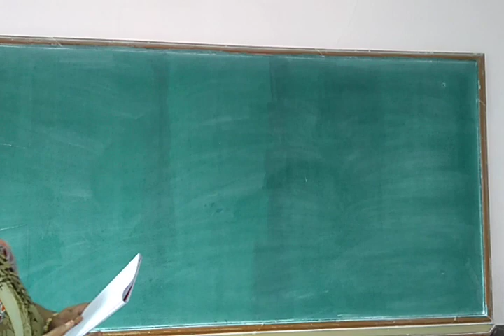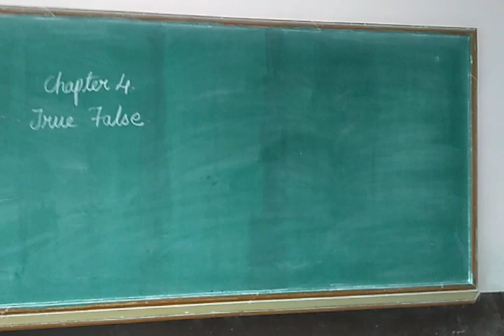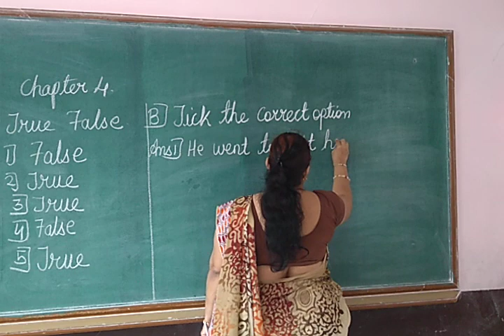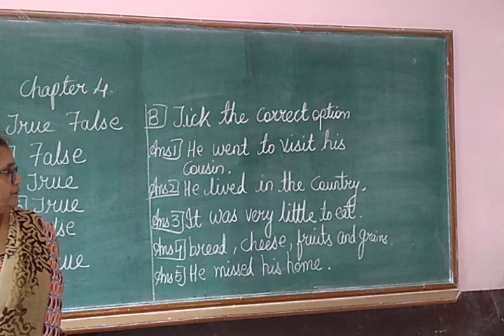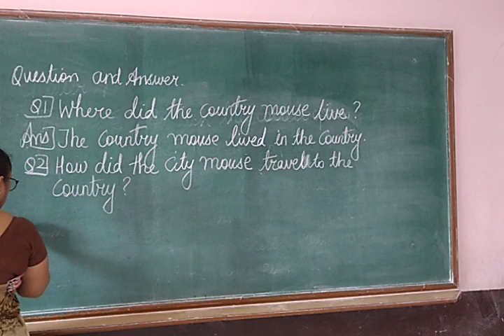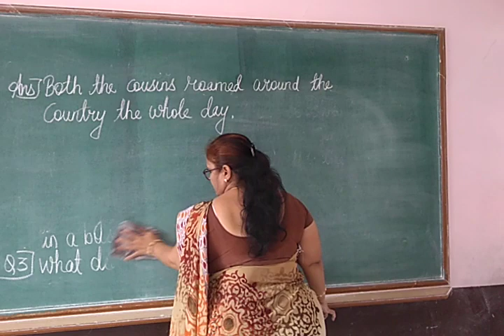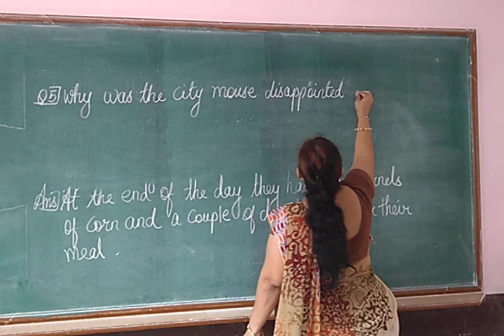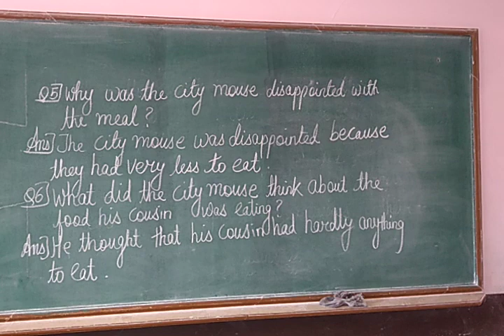Class 3English Ch 4 Question and ans RD 08 09 2021